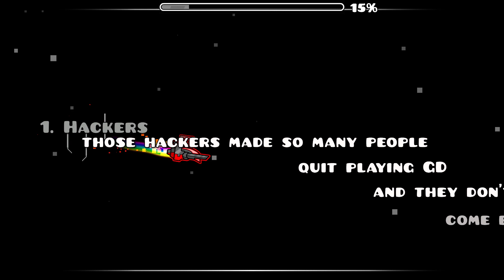Easy?! 9 stars?! Normal!? 9 stars!? Smetana & Luster.